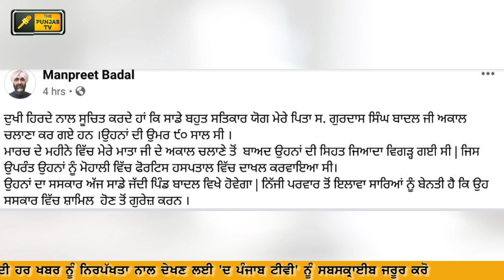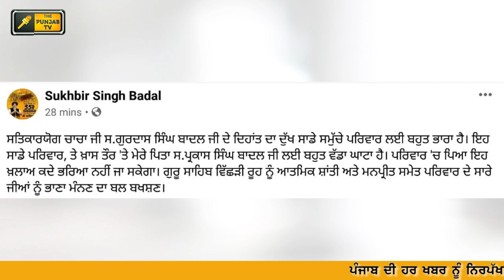ਪੂਰੇ ਬਾਦਲ ਪਰਿਵਾਰ 'ਚ ਸੋਗ ਦੀ ਲਹਿਰ Badal Family is very sad after Gurdas Singh Badal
Punjabi Khabran and latest News

ਪੰਜਾਬੀ ਖਬਰਾਂ, ਪੰਜਾਬੀ ਭਾਸ਼ਾ ਦੀਆਂ ਖਬਰਾਂ